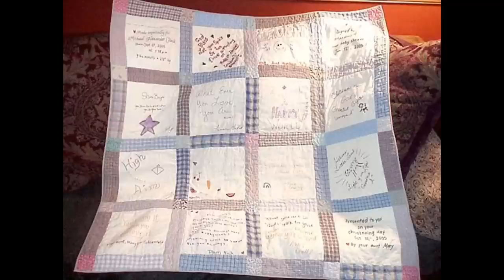awesome 18 Baby Quilt Ideas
Baby quilt ideas